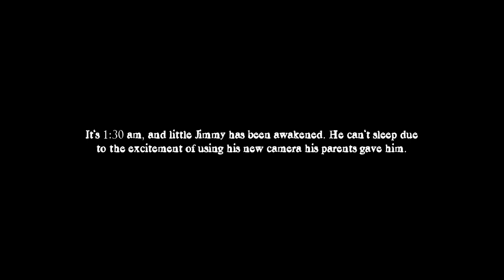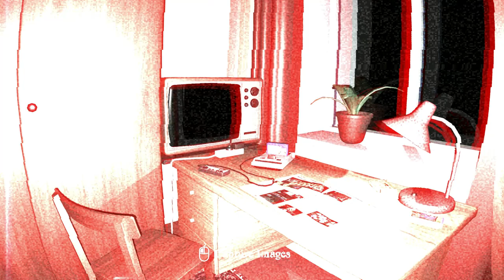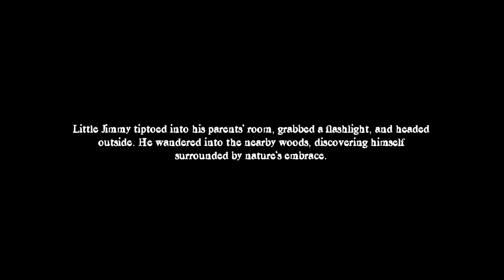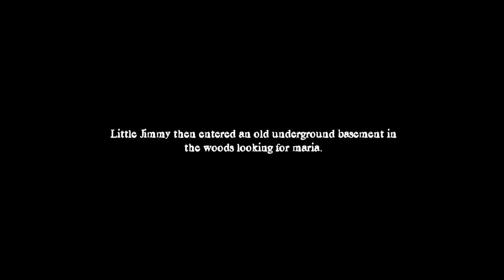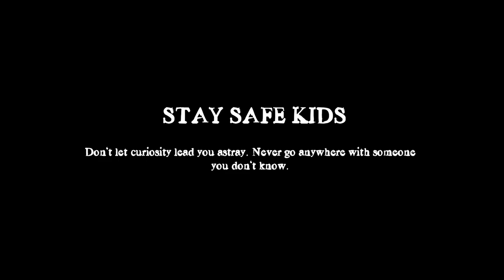Little Jimmy's Gift | Gameplay